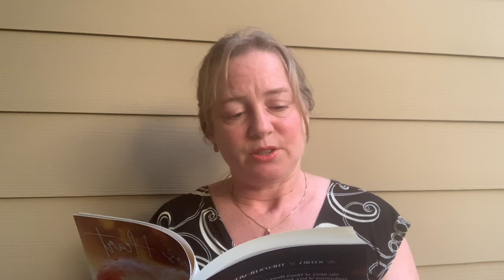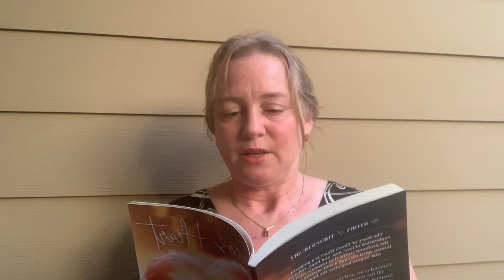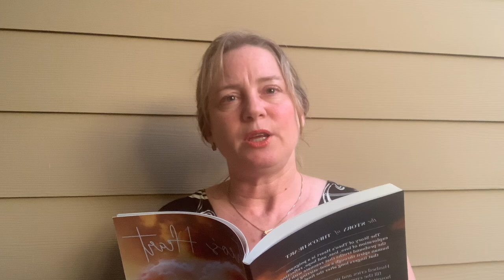Deal with death and other traumas with these two books!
The meetup event for The Body Keeps the Score is in MN. Go to Meetup.com and look for the meetup group called The Science of People.   The event is on 9/23, 4:30-5:30pm.  In person. Hosted by Jacqueline Fiore. You don’t have to have read the book to attend the book club, but it helps.

For the Theo book, go to Amazon.com and look up Thea’s Heart, written by Michelle Romano.  Please write a review once you have read the book.